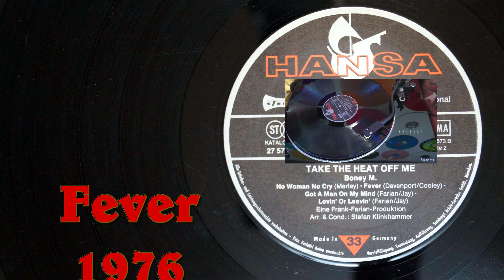Fever - Boney M.1976 VINYL DISK 4K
Playlist "Boney M."